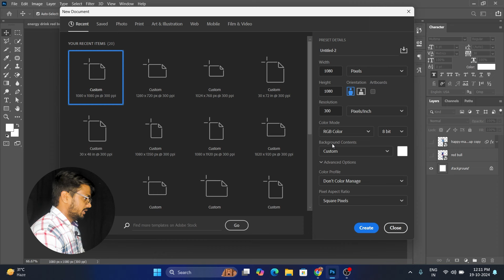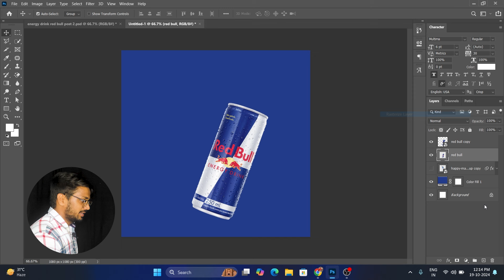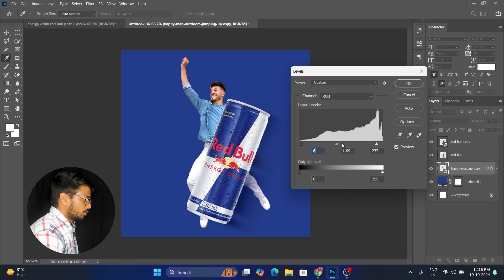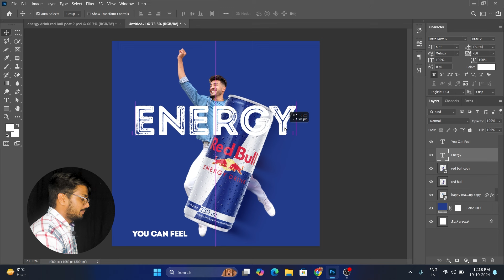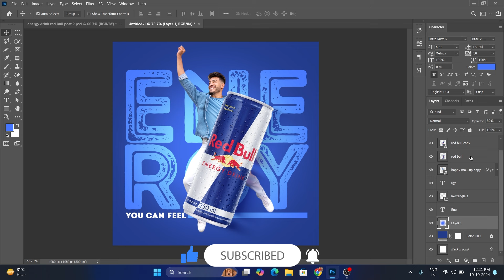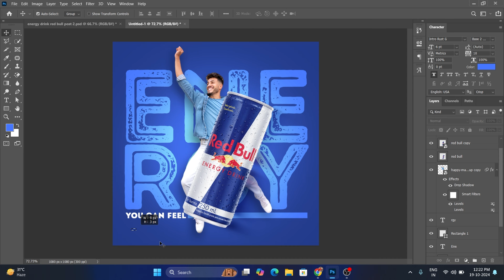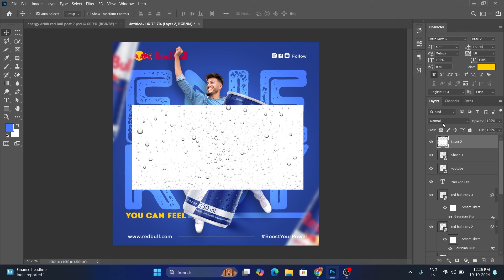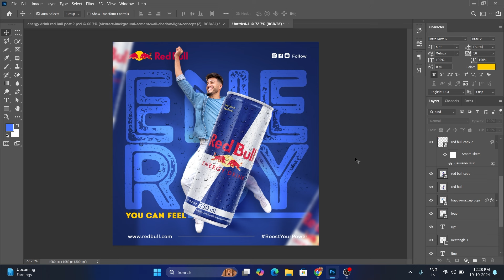My Secret Design Trick Revealed | Every Graphic Designer Must Watch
In this video I have told some of my secret tricks, if you follow them then you can also make your design in less time and in an attractive way, so please watch this video fully and tell me in the comment how you liked this video.